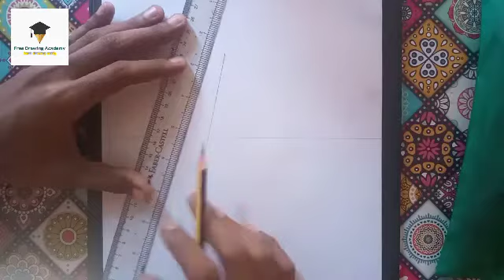Draw 3D Alphabet A Easily | Part- 1 | Freedrawingacademy | 2020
Comment your names first alphabet. i will draw your alphabet 3D.